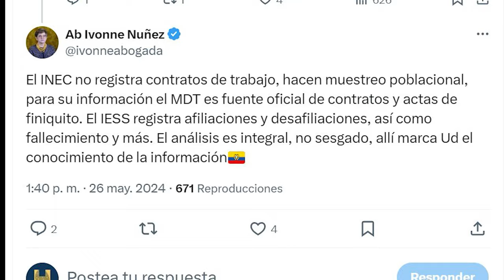Noboa y sus terreneitors, Luisa e Iza ¿contrariados?, Pedro G. precandidato presidencial UNEWS 27/05